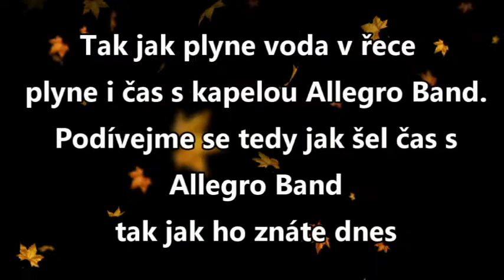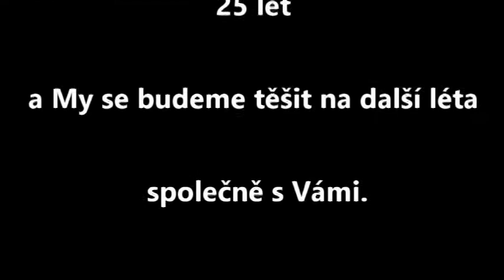Tak šel čas Allegro Band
Tak jak šel čas s kapelou Allegro Band jak jí znáte nyní